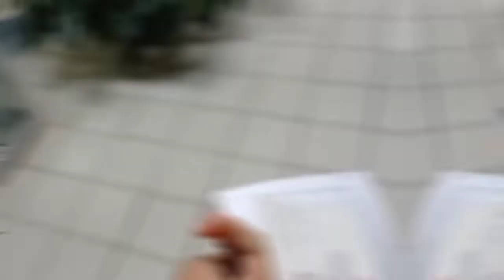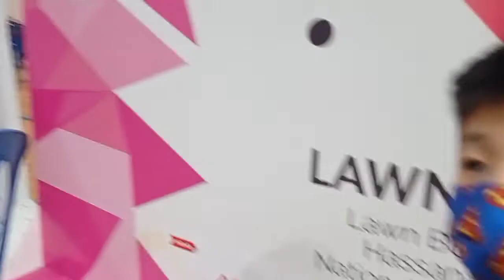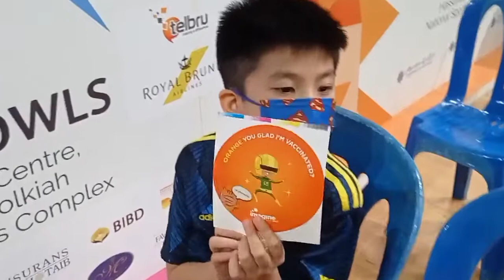Adam & Zaim first Dose Vaccination @Indoor Stadium